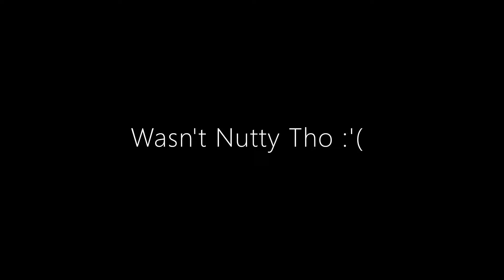How a Diamond Plays Recruit in Rainbow Six Siege